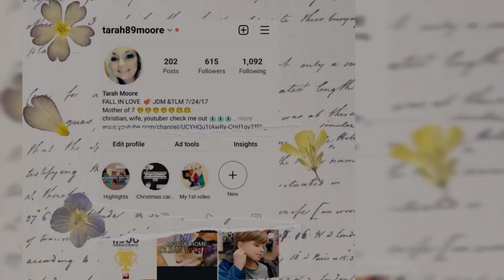MOBILE HOME BATHROOM DEEP CLEAN WITH ME | CLEAN WITH ME COLLAB WITH @Mommyof3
🌤 Hey y'all, Today I'm doing a cleaning collab with my friend  @Mommyof3   .She is very sweet and if you need cleaning motivation you should go check out her video and tell her I sent you.

ABOUT MYSELF:
My Name is Tarah, I'm 32 and a stay at home mom/stepmother to 5 boys and 2 girls all from ages 13 to 8. I'm married to my best friend Johnnie. and we currently live a 1981 mobile home,  until we can get to our 1994 mobile home on our land. the inspections at horrible in NC. and always a 2 to 3 month wait...so we are doing alittle at a time.

🎥 Video editor:
InShot
YouCut video editor
Lumii Photo editior